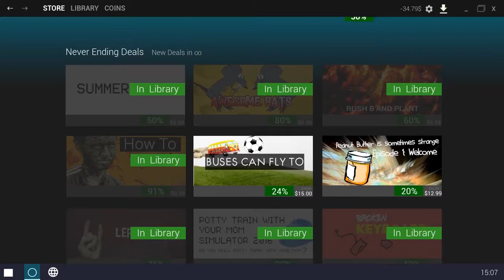Summer Sale - Quick Review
Weekly Reviews by Dr. Ubershadow. Narrated by iAndrewC!

10 I loved it, it's the best game ever!!
9.5 I loved it, I'm nitpicking.
9-8 I liked it, felt satisfying.
7-6 It's a good game, It's a good game, It's a good game...
5 Meh / Games I didn't care for but not bad.
4-2 It's a bad game of varying degrees of badness
1-0 My gosh that skunk smells

Get member pricing when you sign in at Green Man Gaming @

Audio from Audiomicro.com